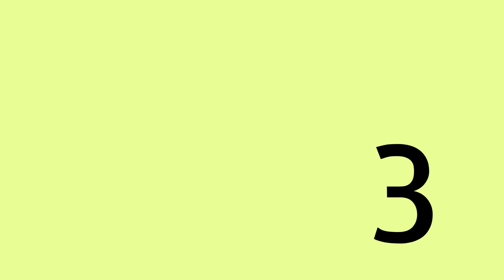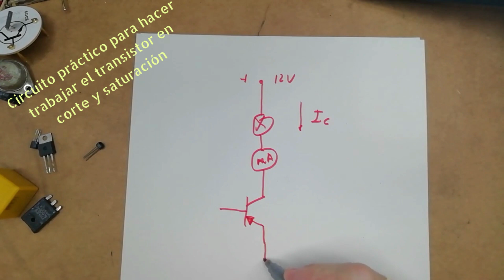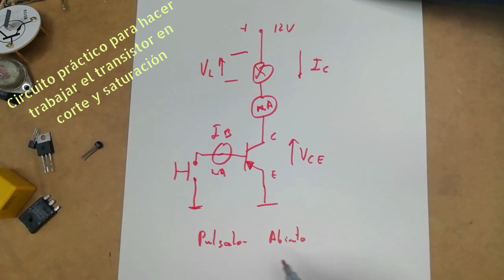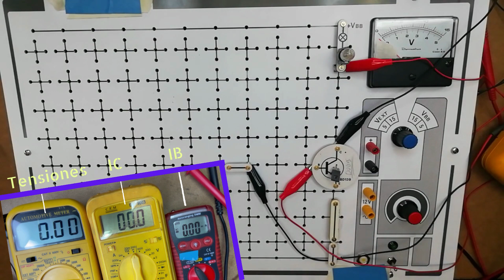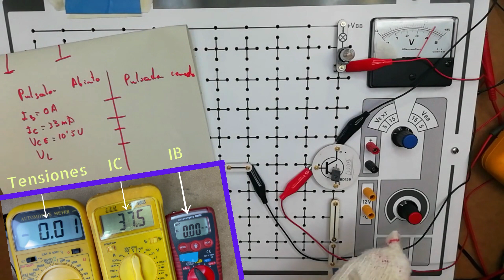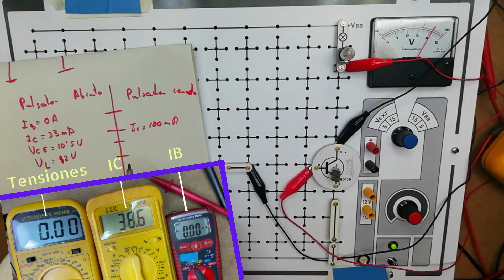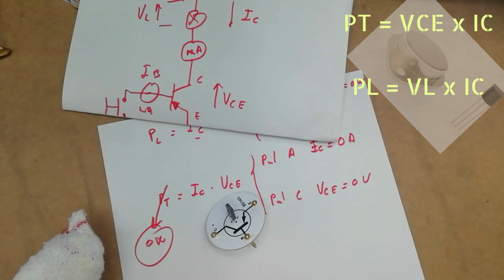El TRANSISTOR funcionando como INTERRUPTOR en el AUTOMÓVIL Corte y saturación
En este vídeo hacemos una introducción al funcionamiento del transistor en las regiones de corte y saturación, lo que equivale a un interruptor abierto y cerrado respectivamente. El transistor es un dispositivo semiconductor empleado en electrónica, muy parecido al relé. Los múltiples dispositivos electrónicos instalados en el automóvil hacen uso de él. El montaje es una práctica ha realizar en el taller de electromecánica, la cual nos ayudará a comprender el funcionamiento del transistor.

Índice:
00:00 Utilidades del transistor funcionando como interruptor en el automóvil.
00:30 Equivalencia de la tensión colector emisor a un interruptor.
01:15 Diferencias entre un transistor y un relé.
02:04 Circuito práctico para hacer funcionar al transistor como conmutador.
04:04 Medas de intensidad de base, intensidad de colector y tensiones bese-emisor  emisor-colector en el transistor funcionando en corte
06:11 Medas de intensidad de base, intensidad de colector y tensiones bese-emisor  emisor-colector  y funcionando en saturación.
07:55 Cálculo de potencia disipada en el transistor. tensión colector emisor por intensidad de colector.